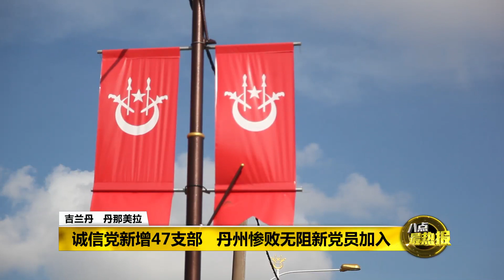Prime Talk 八点最热报 13/07/18 - 大选后土团党与诚信党党员暴增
希望联盟执政中央之后，诚信党与土团党一下子快速膨胀。其中诚信党申请加入他们的党员人数暴增了200%，当中还包括了非穆斯林。